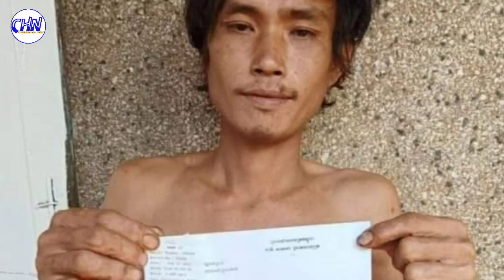A man is wil-ling to bu-rn his motorcycle and des-troy it.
ខឹ-ងប៉ូលិផា+កពិន័យច្រើនពេក បុរសម្នាក់សុខចិត្តដុ-តម៉ូតូរបស់ខ្លួនឯងចោ-លខ្ទេចគ្មានសល់

A man is willing to burn his motorcycle and destroy it.

Sources and Referencing:
Video: Cambodia Hot News
Images: Cambodia Hot News
Video Editing: KinMaster Last Version
Thumbnail(s) Editing: Picsart 2022